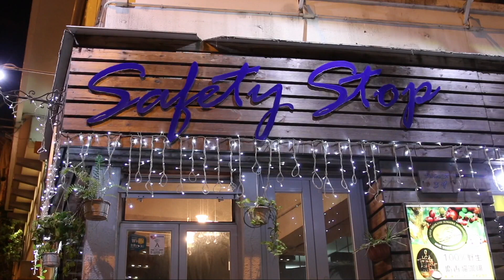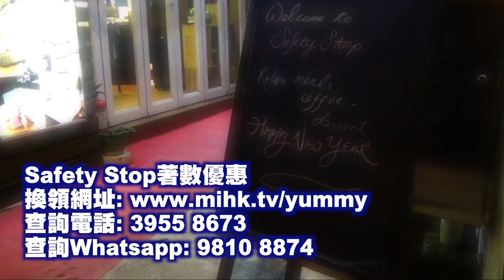啤梨晚報 第742集c - 遊埠運毒中招唔抵可憐/菲國不能去的三個原因/ 4港人藏毒罪眾籌上訴足見港府無情又無能 - 20181219c